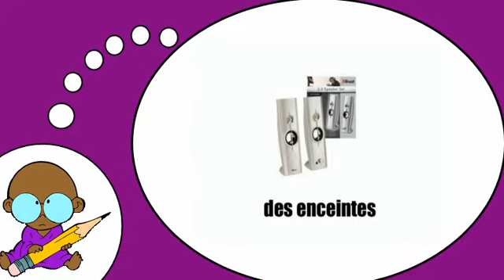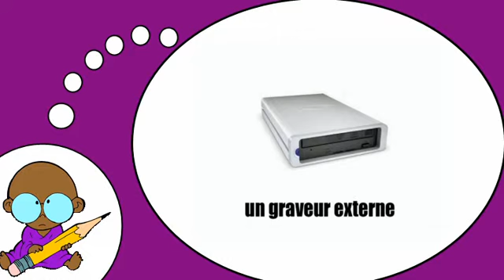J'apprends à lire # L'informatique